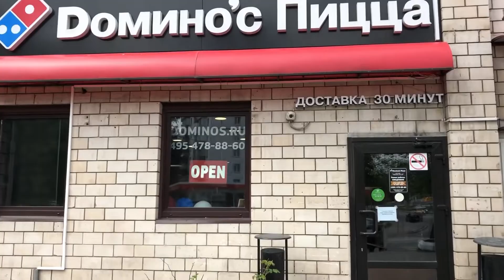VLOG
Добрый день друзья! Меня зовут Лиза. Я очень рада видеть Вас на своем канале.

капкейки тесто
80 гр сливочного масла
100 гр сахара
2 ст л ванильного сахара или 1 ч л ванильного экстракта
2 яйца
50 мл молока
150 гр муки
1 ч лразрыхлителя
щепотка соли
крем
3  белка
120 гр сахара
170 гр сливочного масла